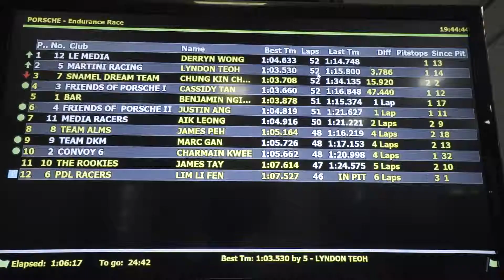2.4 Hours of Singapore 2017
Sometimes you just have to steer through the storm.

12 teams of Porsche enthusiasts drove through the unexpected torrential rain at the 2.4 Hours of Singapore Endurance Kart Race, while the rest of us stayed cozy and dry. Here's what you missed.